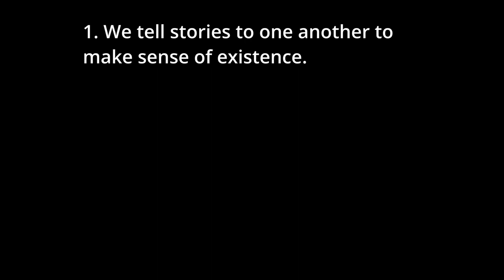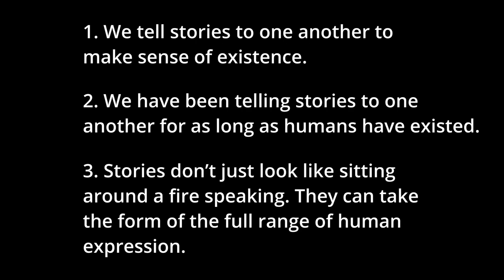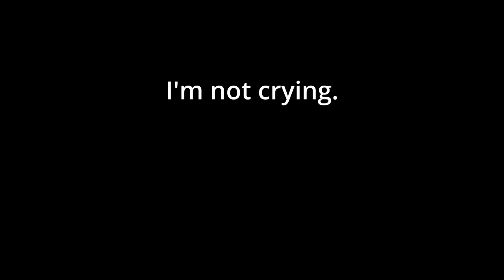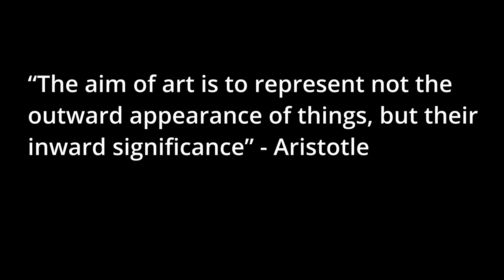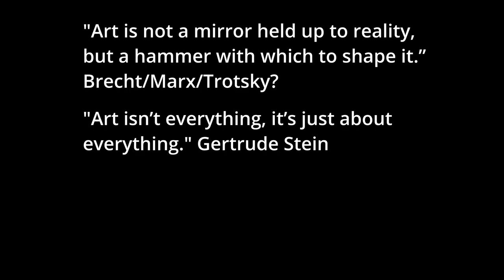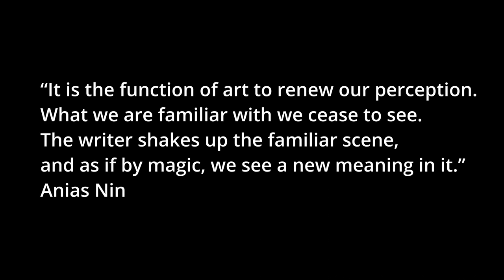Media Art - Lecture 1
The first lecture in my series explainging the syllabus dot points for the Media Production and Analysis course of Western Australia.

This lecture is a jumping off point and serves as an introduction while also exploring syllabus dot points

• artistic and cultural benefits of media work